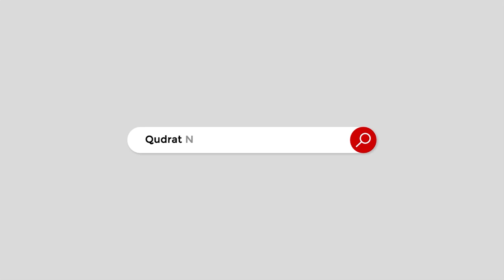some rich and famous people who can't even eat food on their own choice. | Daily Qudrat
Wealth so much that they can't count it all their life, but the food is only bhandi and plain rice, some rich and famous people who can't even eat food on their own choice.
دولت اتنی کہ ساری عمر لگا کر گن نہ سکیں مگر کھانا صرف بھنڈی اور سادہ چاول، کچھ ایسی دولت مند اور مشہور ہستیاں جو کھانا بھی اپنی مرضی سے نہیں کھا سکتیں